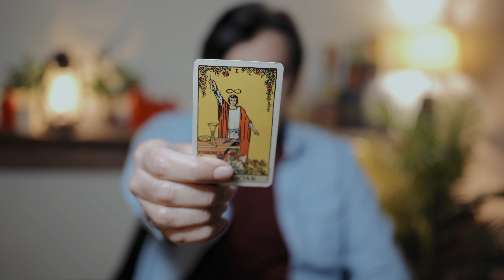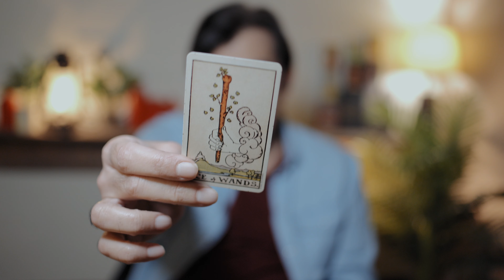VIRGO - WHAT TO EXPECT IN "MARCH 2024" OVERALL